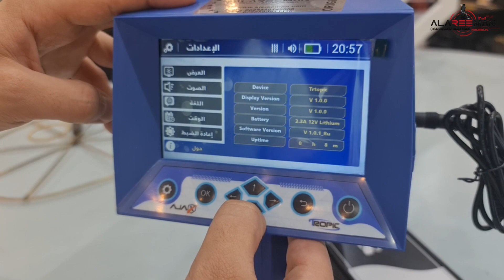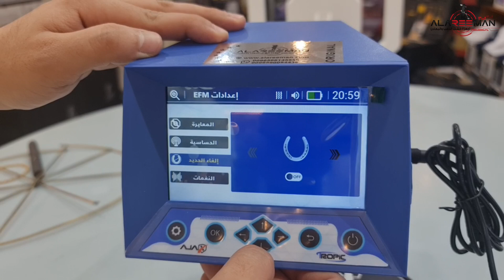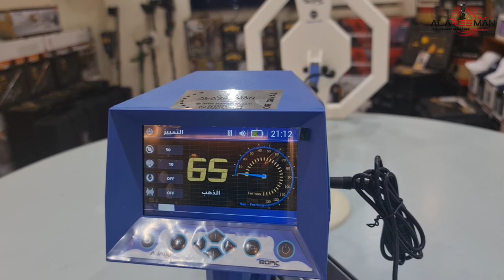جهاز كشف الذهب اجاكس تروبيك الجديد|Ajax Tropic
إلى جمهورنا الكريم في كل مكان من وطننا العربي الكبير . مع تغيرات الزمن وتقلبات الحياة وحاجة الإنسان المستمرة إلى التطور المستمر في شتى مجالات الحياة ، كان لزاما علينا أن نواكب هذا التطور العلمي لنصل معكم إلى القمة .

إذ يسرّ شركة العريمان لأجهزة كشف المعادن أن تعلن عن امتلاك أحدث ما توصل إليه العقل البشري في مجالات التنقيب عن المعادن الثمينة ، لنضعها بين يدي كل من يرغب في ولوج هذا المجال.

إننا وبكل فخر نعلن عن وجود مجموعة كبيرة من أحدث الأجهزة العلمية والتقنية للتنقيب عن المعادن ، وبأسعار ترضي جميع المستويات ( أجهزة استشعارية ، أجهزة تصويرية ، أجهزة كهرومغناطيسية و أجهزة تنقيب عن المياه الجوفية ) ونستطيع القول أيضا وبكل ثقة أننا نملك أجهزة العام بلا منازع ولا منافس .

زيارتكم لنا في مقرنا الكائن في دولة الكويت يكفي لتتأكدوا من صدق ادّعاءنا ، والتجربة خير برهان كما أن فريقنا المتواجد لخدمتكم ، على أتم الاستعداد لإعطاءكم شرحا كاملا وافيا واضحا عن الأجهزة وكيفية استعمالها.
لتصفح مواصفات الجهاز من خلال الرابط التالي:
للمزيد من التفاصيل حول الجهاز والاسعار والشحن, نرجو الاتصال المباشر
بقسم المبيعات الدولية من خلال الأرقام ادناه:
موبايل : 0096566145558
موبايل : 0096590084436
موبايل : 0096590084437